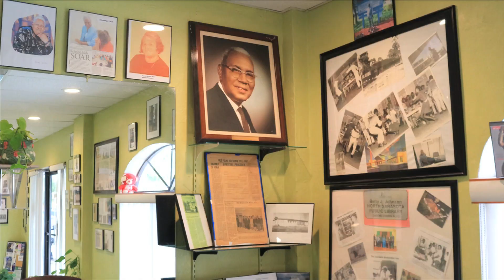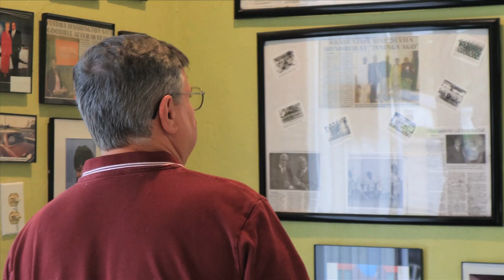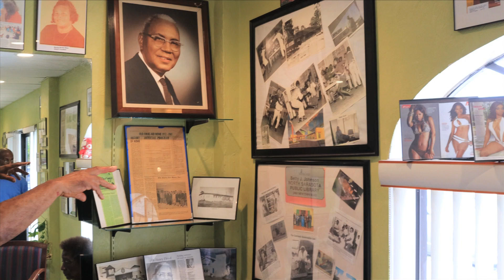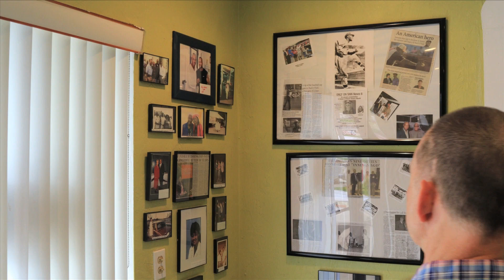Jetsons Greater Newtown Historic Gallery Opening 2024